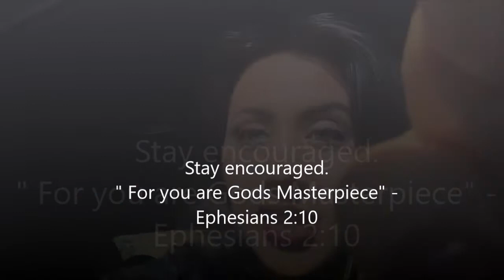Jesus pep talk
Hello beautiful humans! Thank you lord for waking up the person that is reading this,  Listen to my encouraging message I had to share. Even when we are getting tested and don't understand whats going on KEEP pressing into your LORD!
What is Jesus gave up and gave in to satan when he was in the wilderness, by blocking out Gods voice??
You can do it. Kepp going, keep praying, stay humle and may your faith be bold enough to move mountains.